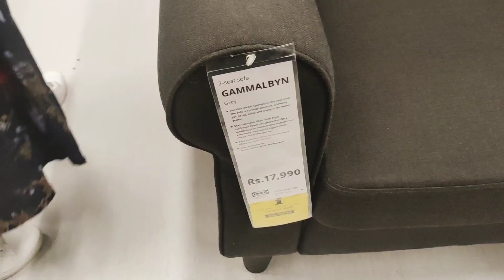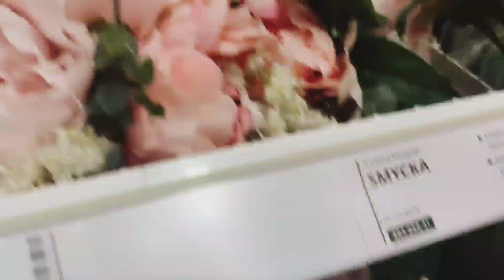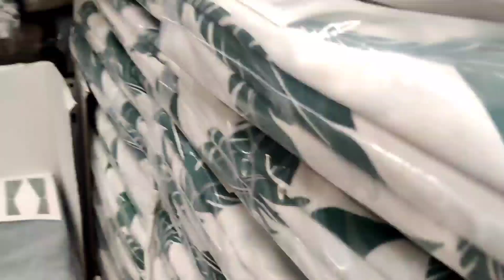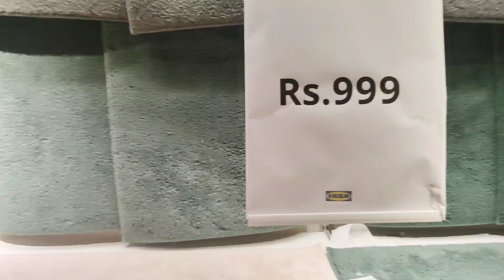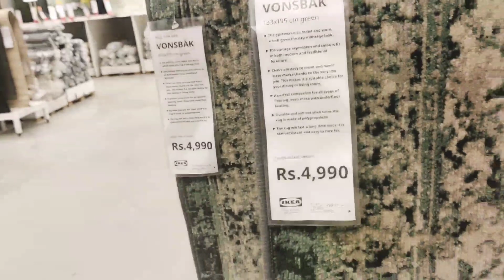ఫ్యామిలి తో ikea Shopping /కొత్త sofa, Dinning table కోసం వేట /family time /amulyaskitchen